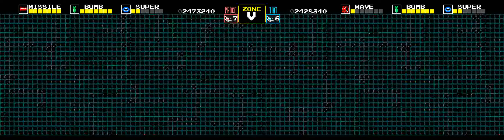Darius (World) (ARC) - ABDGKQV Full Run Hardest Doubleplay + Ending